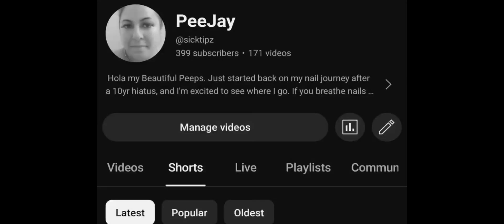Christmas Nails | Unboxing @nailreservela8605 | Fall Nails watchmework nails #210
PEEJAY